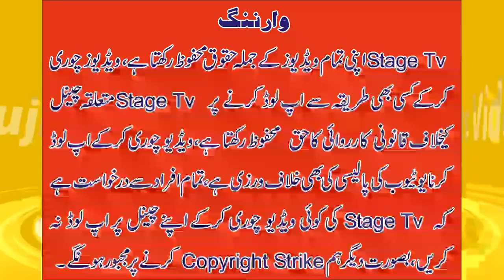New Hot Mujra 2017 ! SIDE DIL VICH TEER NE MAAR DIYAN ! Unseen Dance Video By Fozia Chauhdry